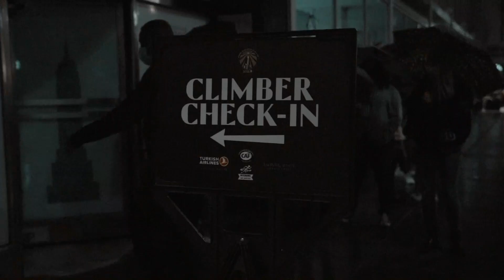Empire State Building Run-Up 2021 - Official Video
Hard work, determination, and a whole lot of stairs.

This is the Empire State Building Run-Up 2021 like you've never seen it before.

Thank you to our partners:

Empire State Realty Trust
Turkish Airlines
Challenged Athletes Foundation
NYCRuns
On Running

Want to visit the World's Most Famous Building?